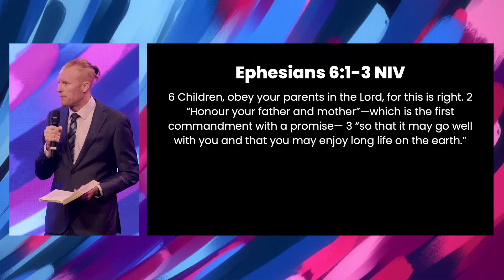Honour In Your Home - Dean Groetzinger